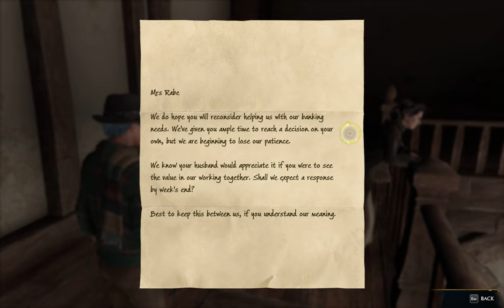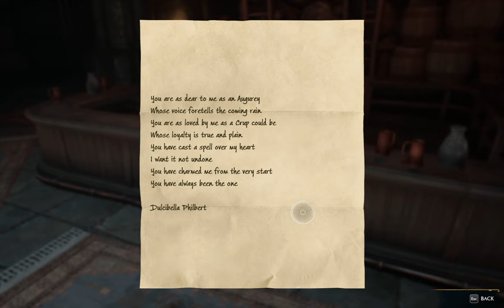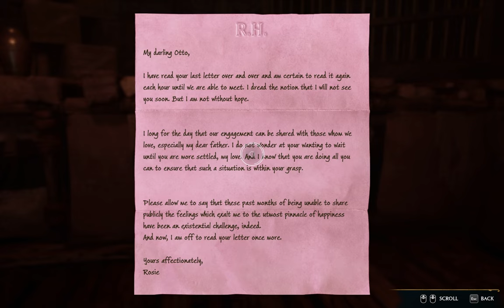Saving Natti and asking the Centaurs for help! Hogwarts Legacy Part 25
Continuing our journey in the Hogwarts Legacy story! The story continues as we do some investigating with Natti and then finds ourselves in a precarious situation that could mean our lives!